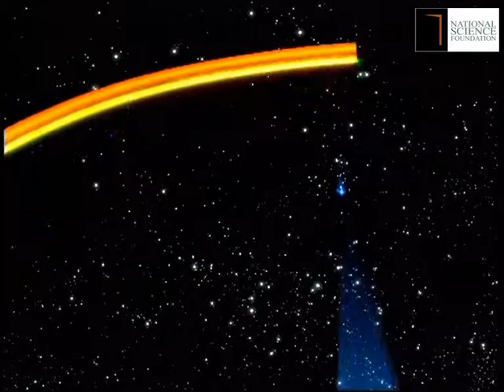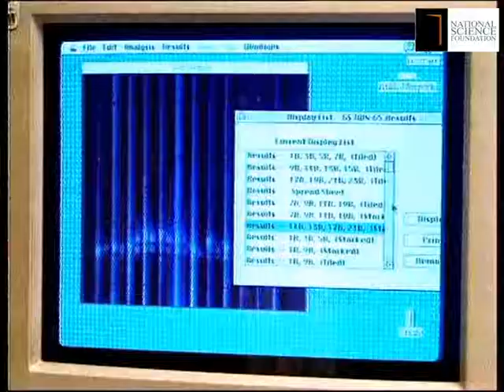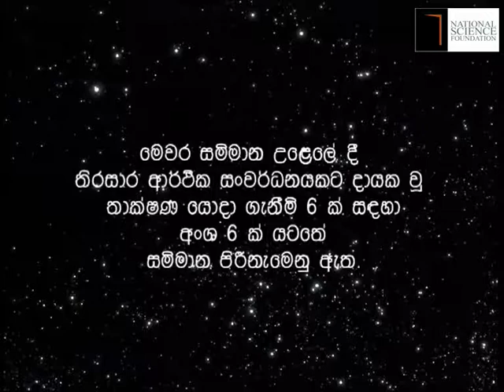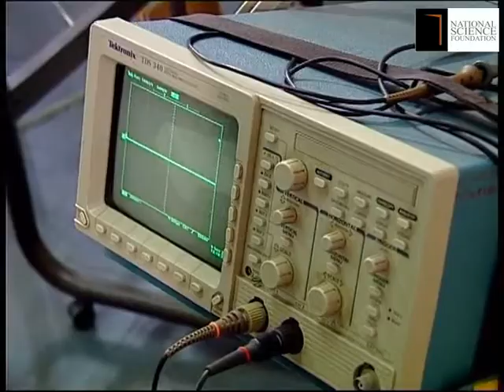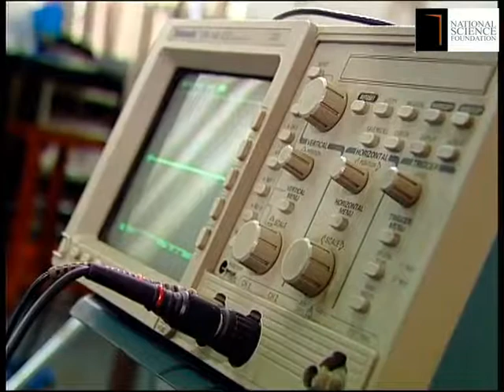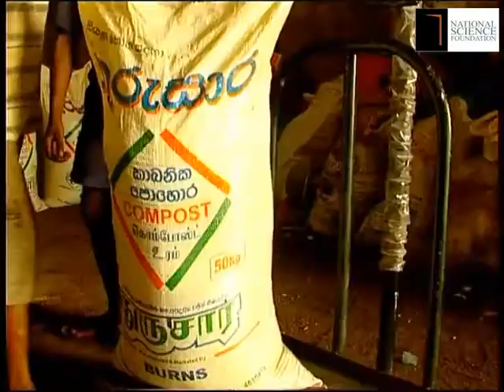NST-Awards 2007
National Science & Technology Awards 2007 Documentary